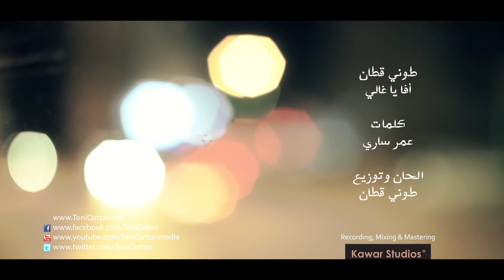Toni Qattan - Afa Ya Ghaly (Official Music Video) l طوني قطان - أفا يا غالي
Lyrics: Omar Sari
Composer: Toni Qattan
Arranger: Toni Qattan
Mastering: Haytham Kawar
Producer: Toni Qattan